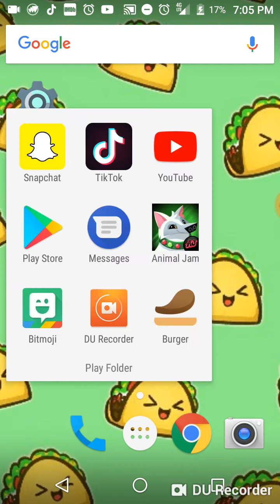Who wants food? I Burger